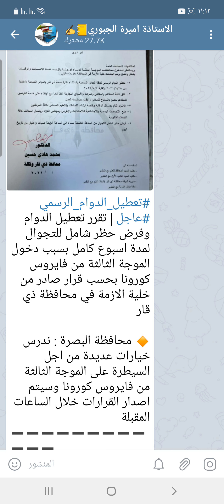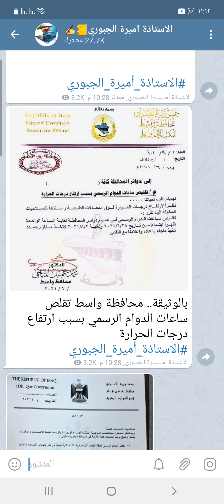عاجل 🔥 أول محافظة تعلن تعطيل الدوام الرسمي؟؟